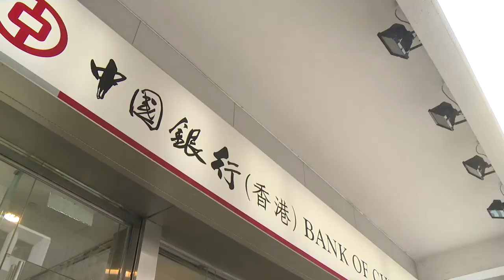【滬港通開通】李君豪：北向交投多唔係香港資金走晒 反而係全世界睇好A股市場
滬港通正式開通，啟用三天以來，外界都關注南向及北向的交易量，並以「冷清」來形容南向交投，有人更指「滬港通搵香港笨，益晒大陸，香港啲錢走晒」。

對於以上評論，港交所獨立非執行董事兼金融發展局成員李君豪接受《港人講地》專訪時表示，外界對滬港通有誤解，指控並不正確；他表示，滬港通根本是方便全世界的資金經由香港到內地買A股，所以北向的交投量多過南向的交易量，屬正常現象；而南向的交投量少，只因大部分內地投資者仍在了解滬港通操作，也顯示交易所及監管機構「無計錯數」，如果一開始就「爆」，很難持續穩步上揚。